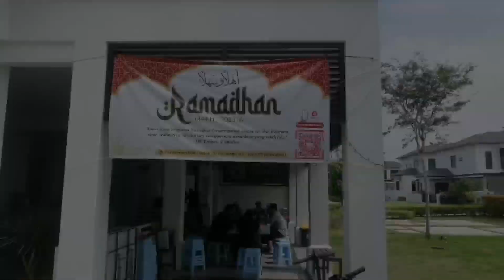Majlis Gotong-Royong Memasak Iftar sempena Khatam Al Quran 30 juzuk Surau Avenham Garden Eco Gradeur